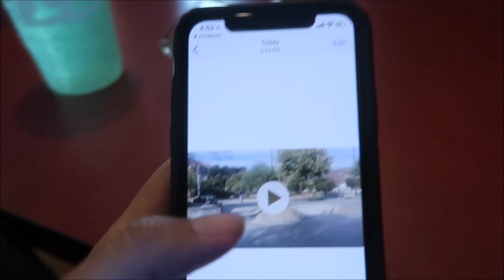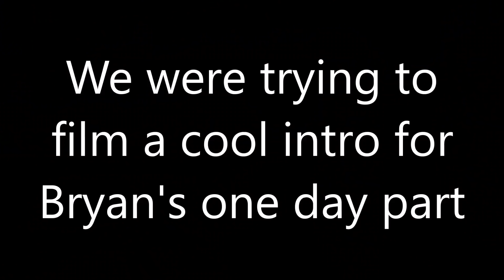AWESOME SNAKE RUN IN THE MIDDLE OF NOWHERE!